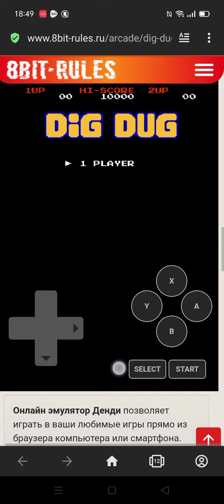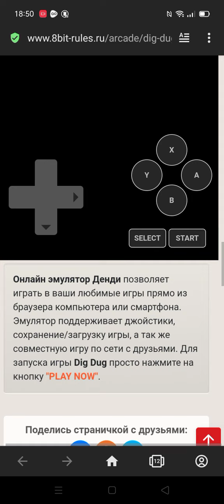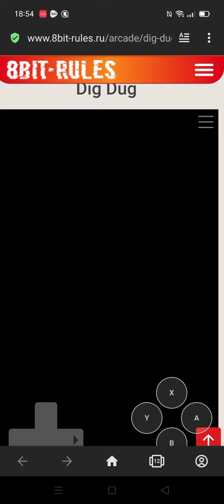играть в Dig Dug эмуляторе денди на андроид